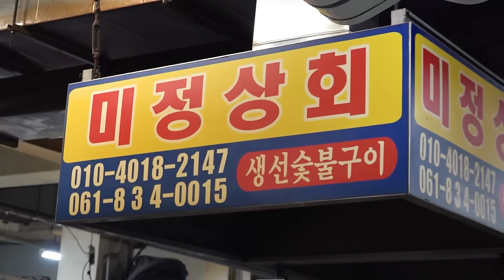Amazing Charcoal Grilled Fish Process by Grilled Fish Master - Korean street food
😋 Amazing Charcoal Grilled Fish Master / Korean street food